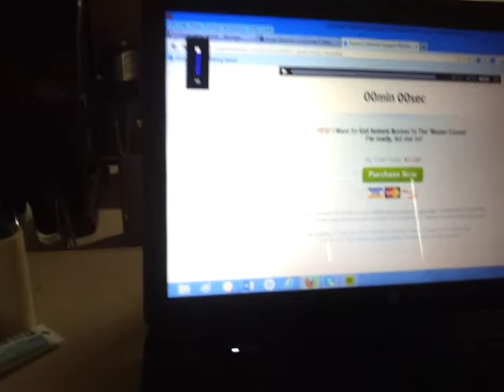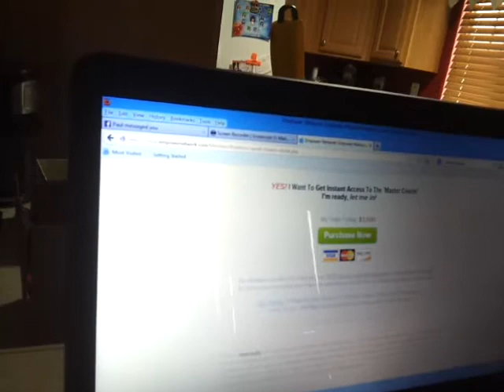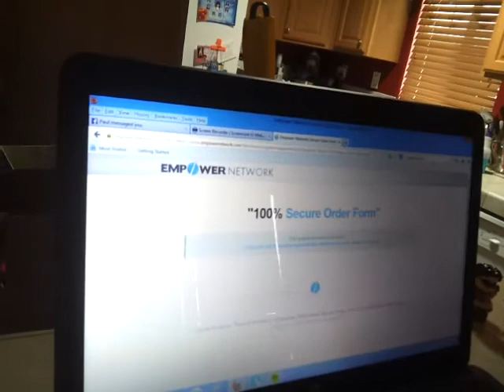Today...I've made a POWERFUL Decision!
In this video I share with you one of the most powerful decisions I have made in my life and business.  Purchasing the Master's course is not only going to enable to me to take my business to multiple five figures per month, and eventually six...and you can do it too.